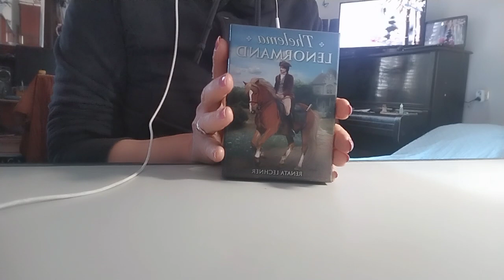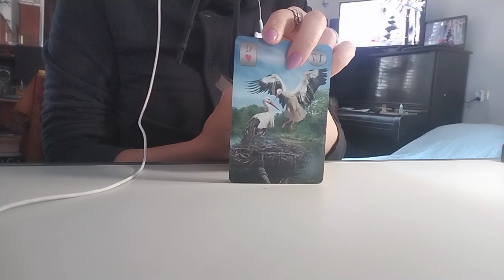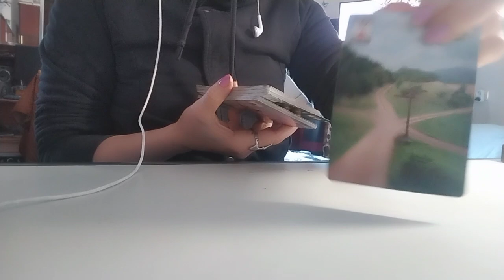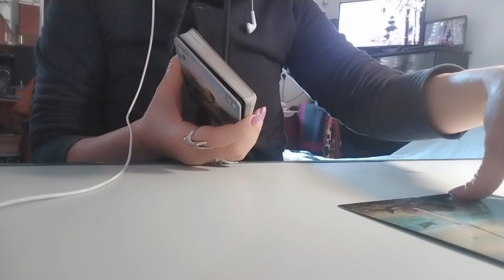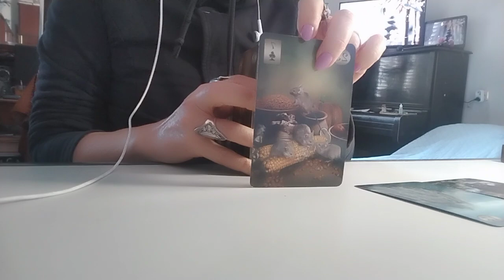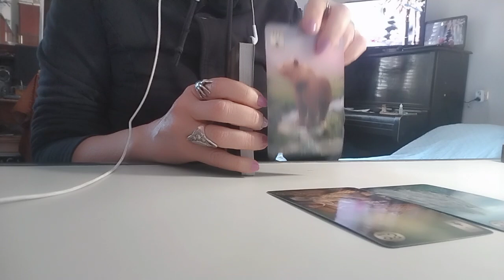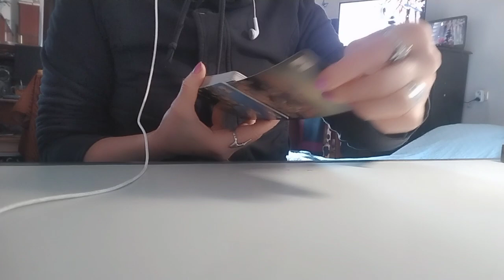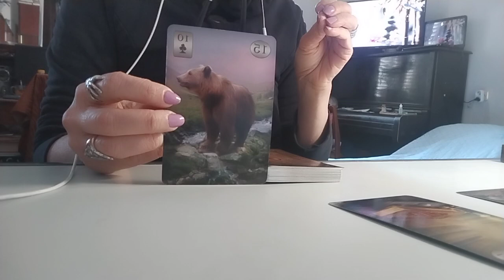დღის პროგნოზი ლენორმანისგან ✨🃏🃏 2 ვარიანტი😚